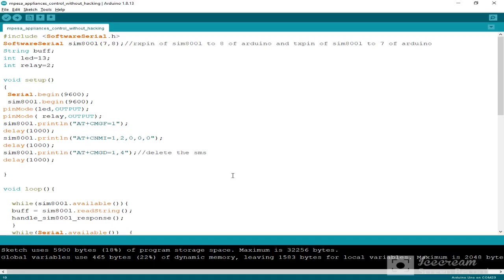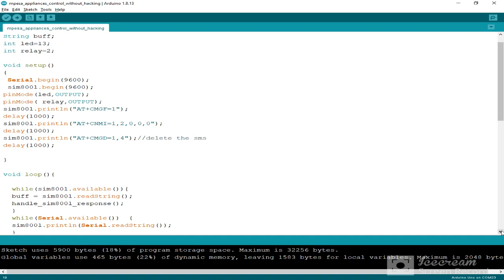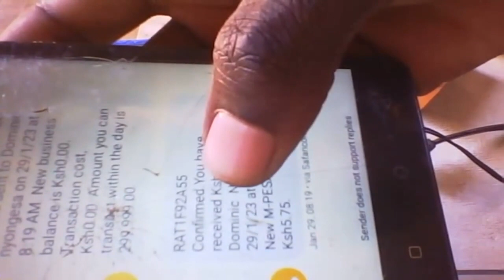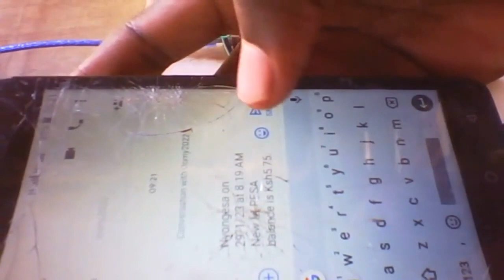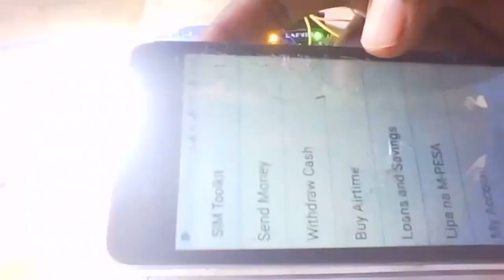Arduino Secure mpesa | mobile money light control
#5#220v ac bulb